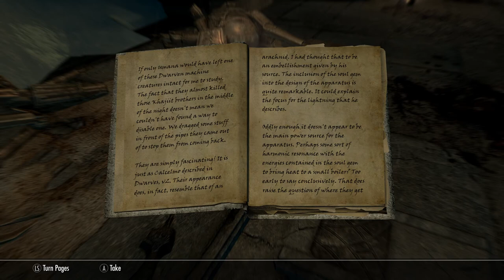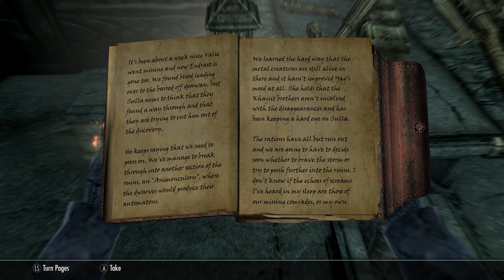Skyrim SE [Ordinator Pure Mage]: Discerning The Transmundane Pt.1 Ep.87